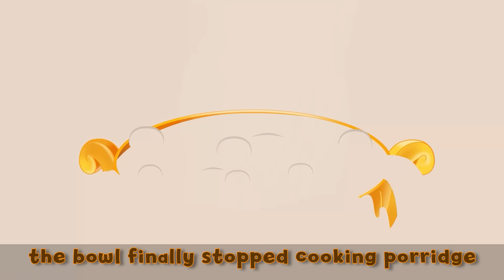Magic Pot + One Eye, Two Eyes And Three Eyes | Bedtime Stories for Kids in English | Fairy Tales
One day, the farmer Gopi finds a magic cauldron while digging his field. Gopi becomes rich thanks to the magic cauldron, which gives a hundred more of everything she puts in it. But there are some villagers who complain about this situation...

Find out what happened to the farmer because of the Magic Cauldron, the story of One Eye, Two Eyes, Three Eyes sisters and the secret of Sweet Porridge in this tale!

Magic Pot + One Eye, Two Eyes And Three Eyes + Sweet Porridge | Bedtime Stories for Kids in English | Fairy Tales

👗** PRINCESS STORIES**👗